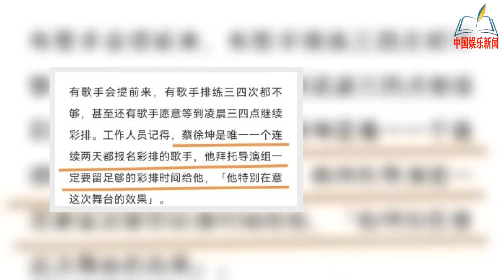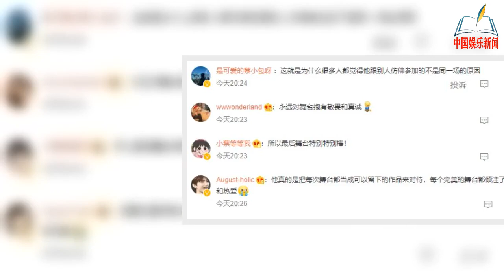TMEA工作人员爆料蔡徐坤彩排状况，网友：终于找到他舞台完美的原因